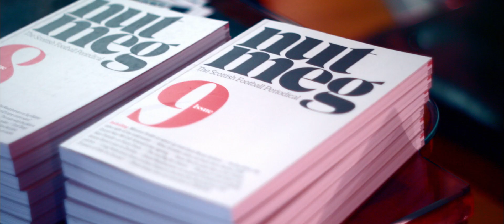Nutmeg Magazine Scottish Football Event Promotional Video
A Scottish football periodical all about the writers, the writing & great stories told at length.

What is Nutmeg?

Nutmeg is our game, in print.
Published every three months, it is a high-class home for quality articles about Scottish football’s past, present and future. It offers opinion, reflection, interviews, insight, illustration, photography and poetry. It is a unique blend between 196 uniquely elegant pages.